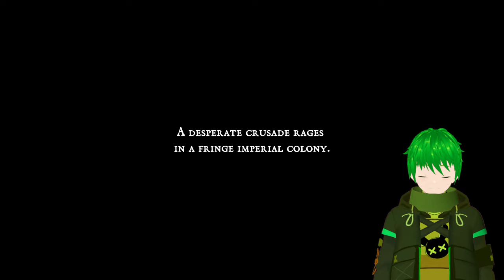Let's Play Bleak Faith Forsaken: Episode 1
The end of Dark Souls is the reality of Blame.
The end of the humanoid characters is the world of cybernetic life.
The end of the bleak is a forgotten land.